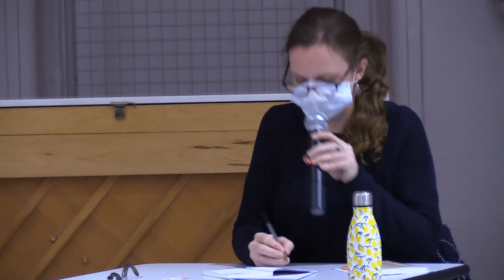Conférence Claire Pages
Conférence de Claire Page dans le cadre de Citéphilo